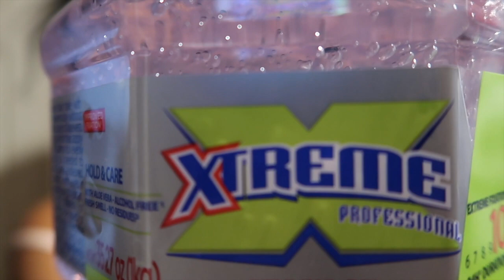Big Chop On 4C Hair (My Parents Are Shocked)